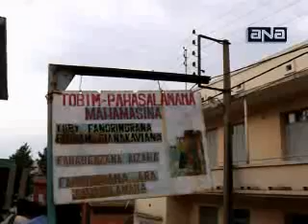الفقراء في البرازيل لايثقون في الحكومة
إستطاعت البرازيل في السنوات الأخيرة ان تحقق نمواً إقتصادياً كبيراً نظراً للسياسات التي إنتهجتها الحكومة البرازيلية هناك والتي كانت تهدف إلى زيادة قيمة الإنتاج المحلي والتوجه نحو تفعيل الصادرات البرازيلية